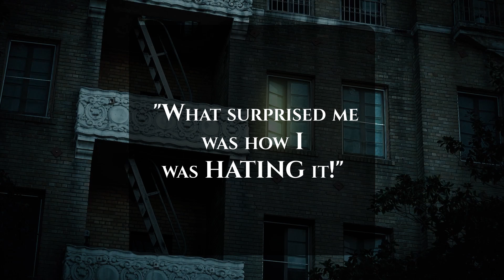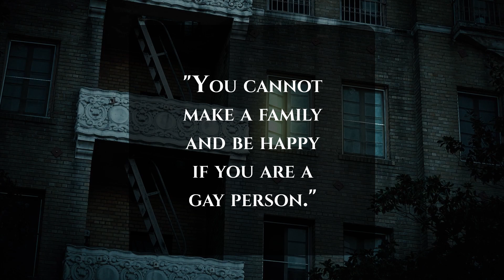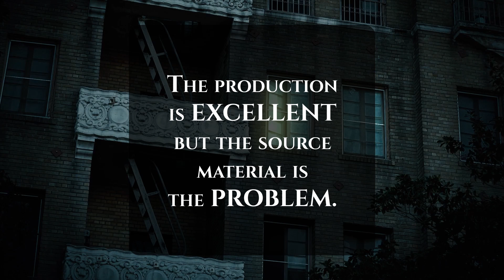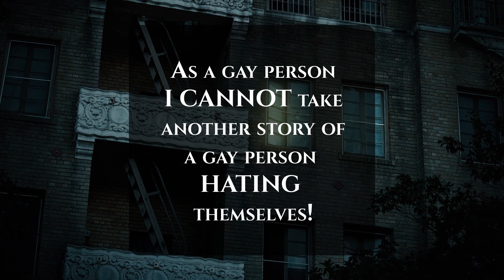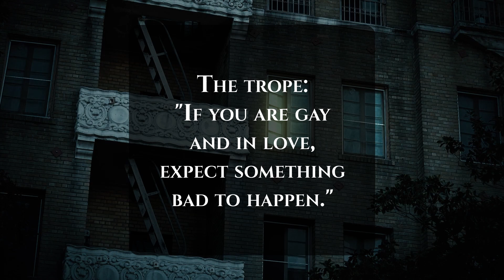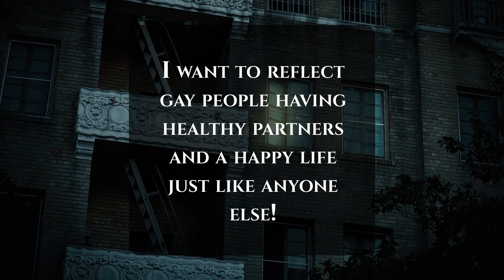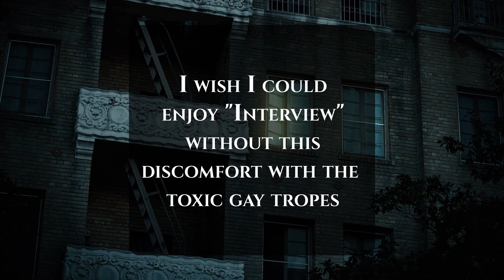"Interview With A Vampire" is FULL of toxic dated gay tropes!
00:00 Raythe found herself hating Interview With The Vampire
01:06 It's actually full of toxic dated gay tropes
02:04 "You cannot make a found family and be gay AND be happy"
03:23 Raythe can't stand Louis's self-hating gay character
04:23 Interview was one of the first published books with a gay romance
05:00 Raythe writes UPLIFTING gay romance even with vampires
06:43 It would be great to be able to enjoy the story for itself, but there aren't enough non-tragic gay stories to not read into it
07:16 What do YOU think about "Interview" (books or screen)?